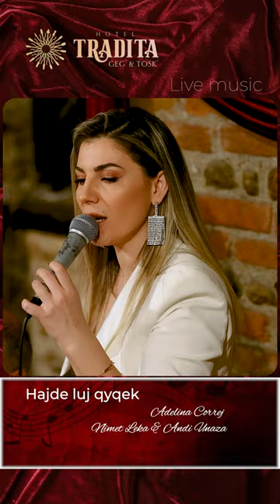Hajde luj qyqek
Adelina Correj - Nimet Leka & Andi Unaza
Hajde luj qyqek Live
Albaninan Hits Live

Gëzuar Festat nga
Tradita Geg’ &Tosk’
me Muzikë Live